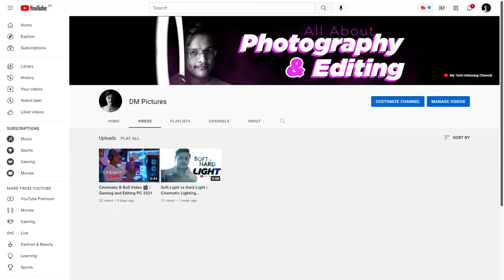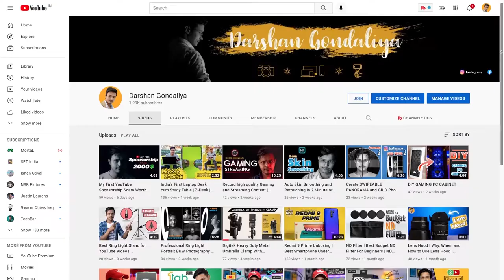Best S-type Bracket or Speed Light Bracket With Bowens Mount | Unboxing and Review⚡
CPU: intel i9-9900k
GPU: Gigabyte Rtx 2060 gaming oc pro 6G
Motherboard: Aorus Z390 pro wifi
RAM: Gskill tridentz 3200MHZ(16GB)
PSU: Corsair Rm 1000X
CPU Cooler: Coolermaster ML240R RGB
Cabinet: Coolermaster MASTERBOX MB511 RGB
SSD: Samsung 860 evo 500Gb SATA III
HDD: Seagate Baracuda 2 TB(72OORPM)
FAN: CoolerMaster MF120R A-RGB

💥 My PC Peripheral 💥
Monitor: LG 22MP68VQ
Speaker: F&D F3800X
UPS: APC BX1100C-IN
Keyboard-Mouse: Motospeed CK888 Gaming Keyboard n Mouse
MousePad: NIVERA Large PU Felt Desk Mate

Camera: Canon EOS 200D II
Lens1: Canon Prime Lens 50mm 1.8
Lens2: Canon Kit Lens 18-55mm
Lens3: Canon Kit Lens 55-250mm
Mic1: Snowball Ice
Mic2: BOYA BY-MM1
Mic3: BOYA BY-M1
Ring Light: DIGITEK-DRL-18
HeadPhone: Nu Republic Starboy
Boom Stand1: Boom Microphone Stand
Boom Stand2:Suspension Scissor Arm Stand
Tripod: DIGITEK Tripod-DTR 550LW
Gorillapod Tripod: Marklif Flexible Gorillapod Tripod
Light Stand: SHOPEE SP-250

Hey! Everyone Darshan is here
I'm Passionate about Technology, Photography and Editing
I make Videos based on Tech-Review | Photography | Video Editing | Graphic Designer
If you Love what i'm doing
This Channel is owned by "Darshan Gondaliya"